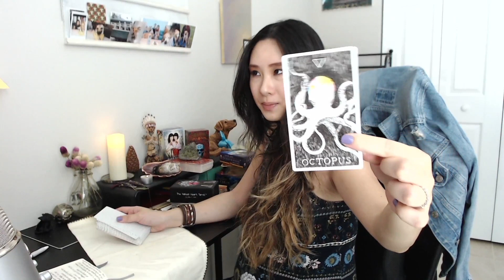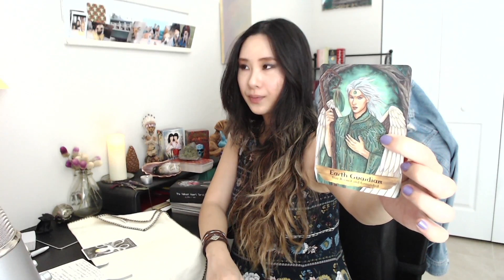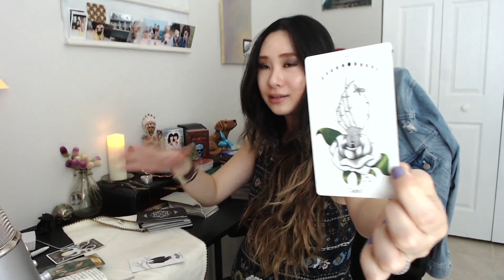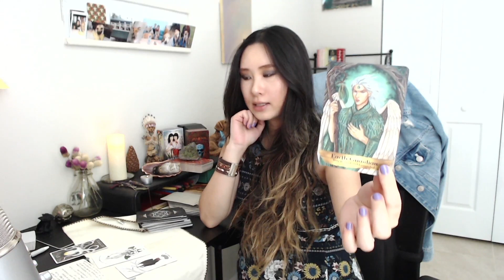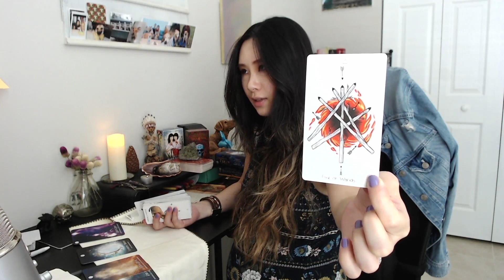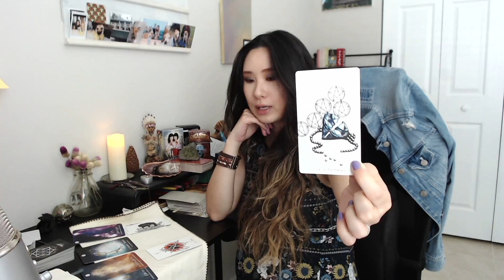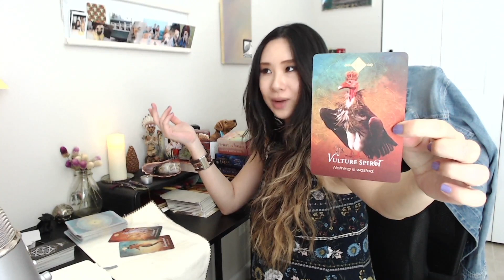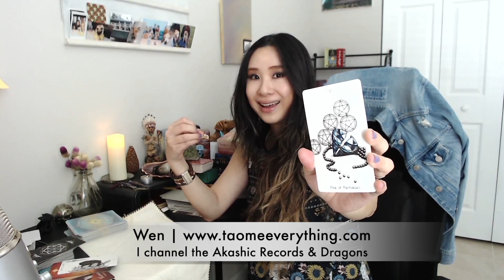Taurus♉ "CELEBRATIONS IN A MONTH! IT'S GO TIME!" Akashic Records Tarot Energy Reading Love Career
This TIMELESS Akashic Records and Tarot reading is for Taurus love, career & spiritual growth energy reading. Relevant videos:

🔥EXCLUSIVE! Submit any questions you have about spirituality, self-improvement, empowerment or manifestation, etc. I'll consolidate the questions and channel the collective Akashic Records for answers and share them with you. The channeled messages may contain specific messages just for you.

♉Akashic Records opening 0:36
♉What energies can you harness for growth 0:54
♉What you need to know about your career/life direction 17:12
♉ What's happening in the relationships 18:36
♉Blocks to truth 31:41
♉Advice 32:48

⭐⭐⭐⭐⭐“My reading experience with Wen was truly moving! She was incredibly accurate about so many details and helped give me a clear understanding of many patterns that were not serving me. There are so many new insights that came to me after the reading. I’m truly grateful. Wen is gentle, kind and absolutely amazing!” - Nimisha Mehta